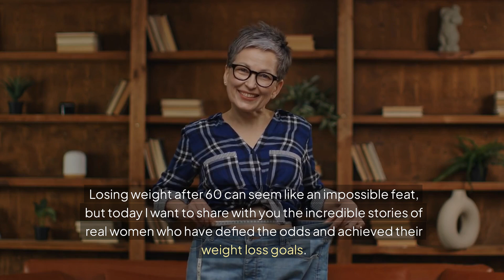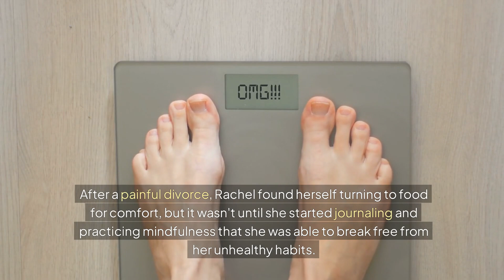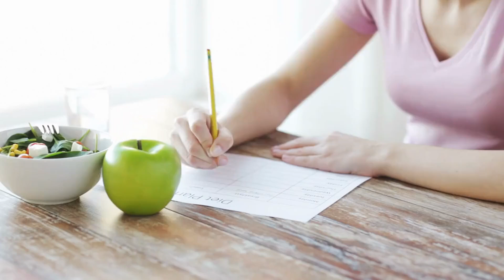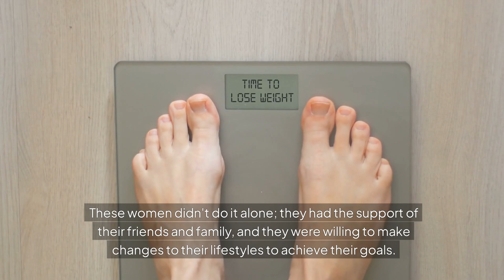The Secret to Losing Weight After 60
Are you a woman over 60 struggling to lose weight?
You're not alone! In this inspiring video, we share real success stories of women who have achieved their weight loss goals after 60.
From overcoming health challenges to finding the right diet and exercise plan, these women's stories will motivate and empower you to take control of your own health and wellness journey.
Whether you're looking to lose a few pounds or make a major transformation, you'll find valuable tips and insights to help you achieve your goals.
So, get ready to be inspired and start your own weight loss journey today!

"Health Heroes Channel" is not responsible for any actions taken based on this information. For personalized guidance regarding your specific health concerns, consult with accredited professionals.